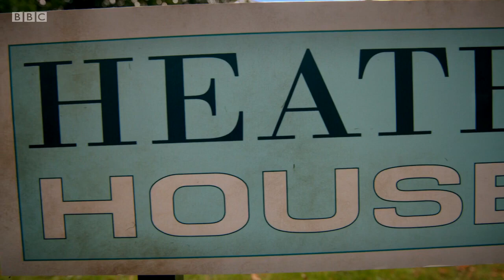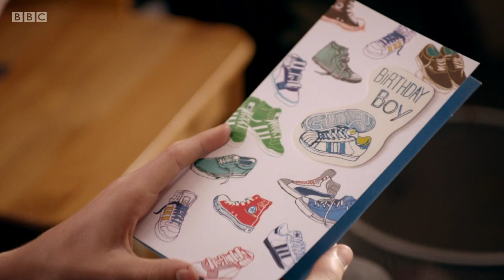The Dumping Ground Series 3 Episode 14 Who Are You?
Tee decides to look into Ryan's past to discredit him at his birthday party - What she finds upsets Ryan and backfires on her.